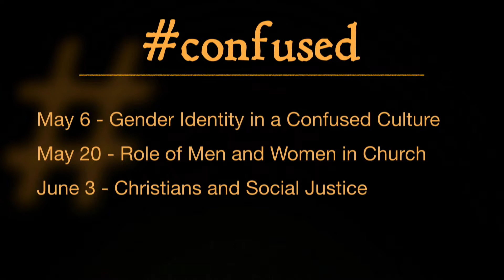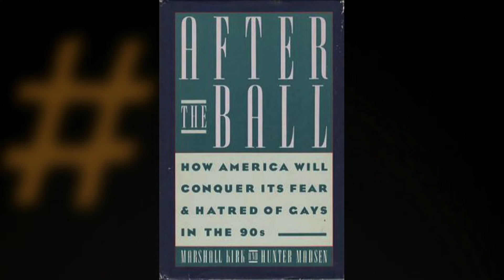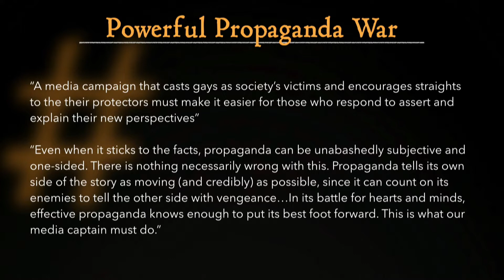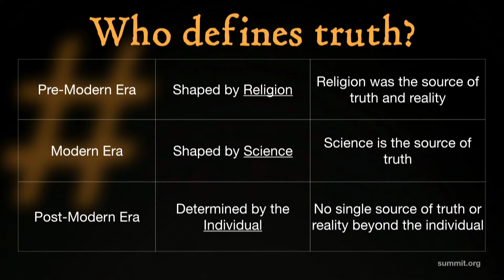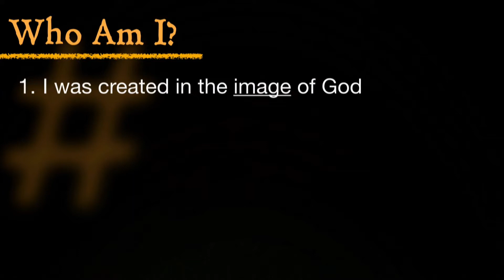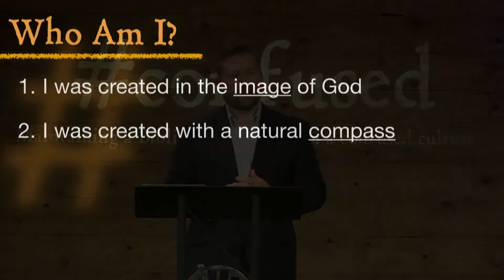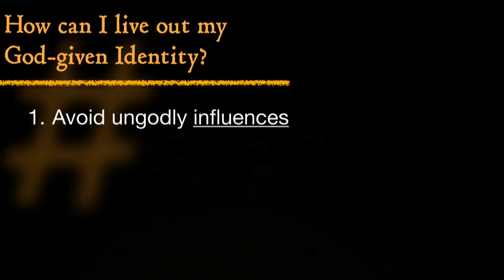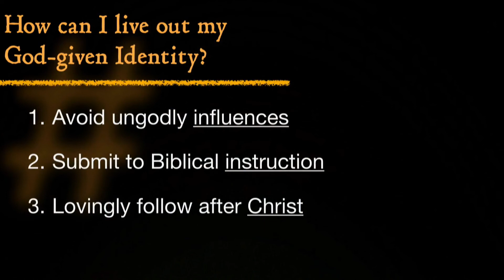Confused ¦ Gender Identity in a Confused Culture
VI.   Jesus was born of a virgin. Ref: Isaiah 7:14, Matthew 1:23.

XX.  Angelology/demonology.

GOSPEL